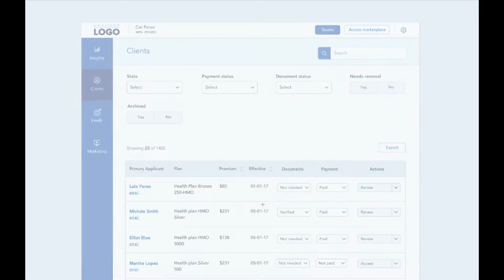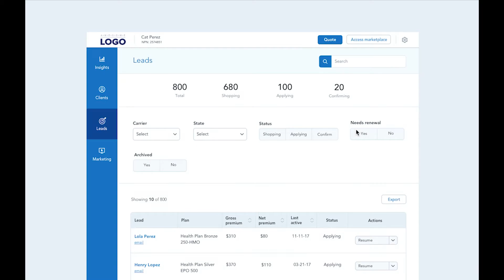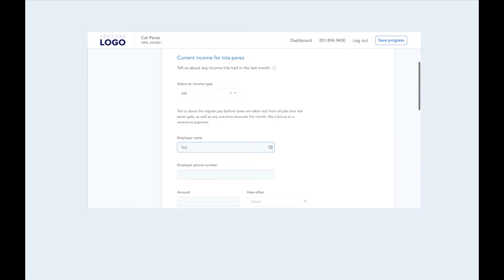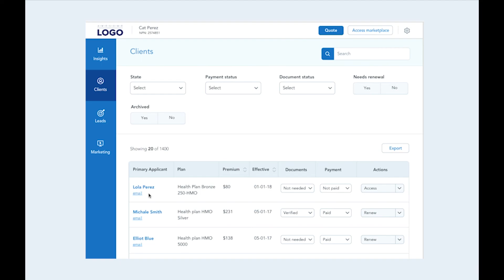AppRenewal demo agents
How to renew clients for 2018 plans on the HealthSherpa platform.